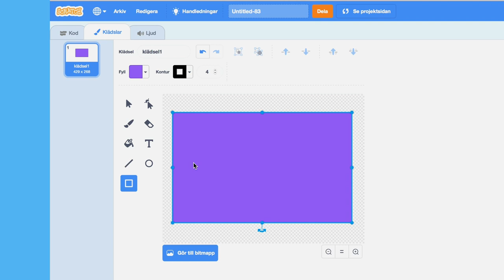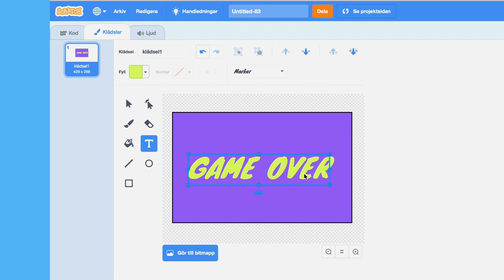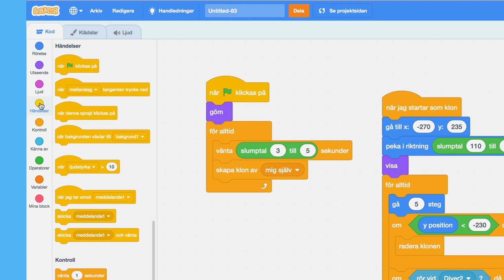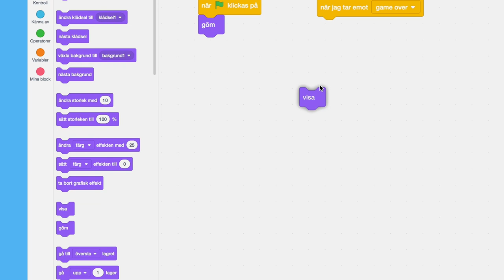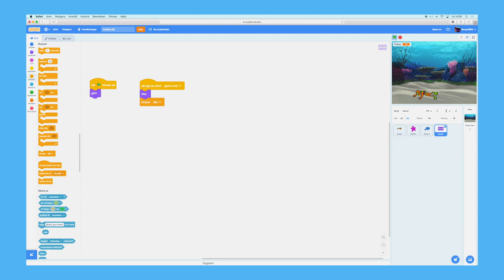Fortsätt med Scratch: Meddelande och game over (del 5/6) | Digitala lektioner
I lektionen programmerar eleverna ett spel i Scratch och lär sig använda meddelandefunktionen. Till lektionen

Detta är en del av Digitala lektioners lektionsserie om att koda med blockprogrammeringsprogrammet Scratch. Kom igång med programmering i klassrummet på ett enkelt sätt genom att följa den här kursen som är på en fortsättningsnivå. Lektionerna är anpassade för mellanstadiet och högstadiet. Se på videon direkt i klassrummet eller plugga kod mer enskilt.

Digitala lektioner är en kostnadsfri lärresurs från Internetstiftelsen med lektioner och material som täcker allt som rör digital kompetens och programmering i grundskolan. Allt material är fritt att använda och bearbeta ¬– helt utan inloggning.

Allt material är framtaget av verksamma lärare och alla lektioner är kopplade till den reviderade läroplanen. Du får använda materialet på digitala lektioner hur du vill: ladda ner det, bearbeta eller använd det rakt av som en lektion.